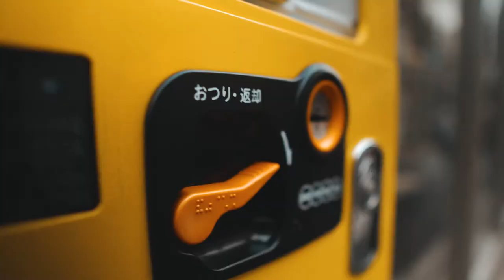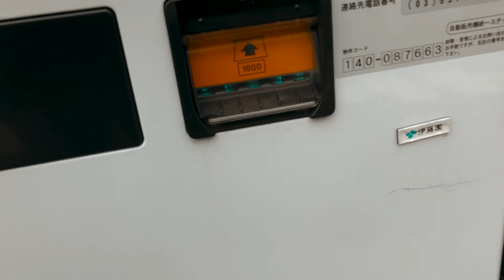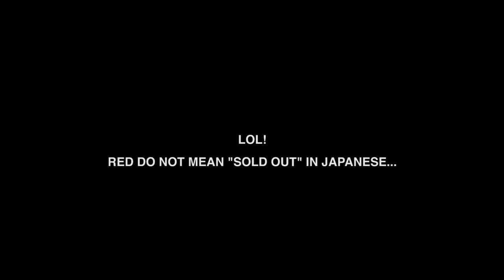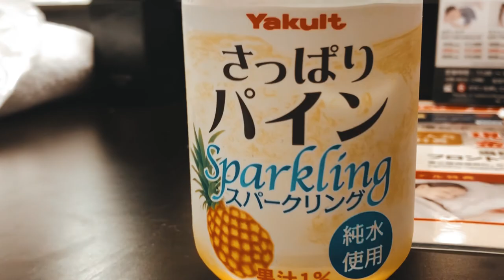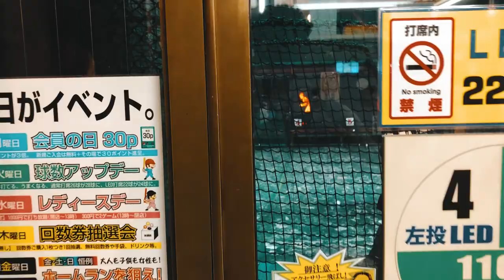What's Inside Tokyo Vending Machines? | Travelvibes S1 E7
Japan has a TON of vending machines that you can purchase a variety of goods from. I visited a few of them! In this travel vlog I'm going to show some of the drinks you can find in a Japanese vending machines. | Travelvibes S1 E7

⚡️LOCATIONS  ⚡️

Shinjuku, Tokyo
Japan

Most shots were done on my Iphone X

*The Main Camera I use
*My Vloging Camera
*The lens used in this video
*The Mic I use
*The Gimbal I use
*My Drone
*The light I use

Behind the scenes and photography on my Instagram stories

richardson dackam